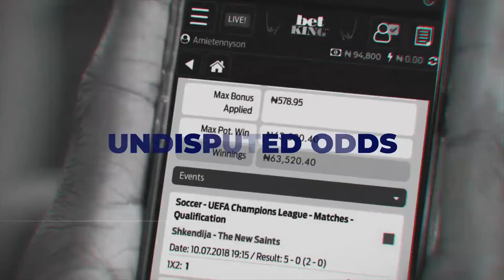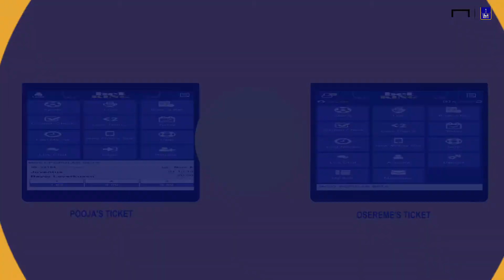Kings Arena Episode 6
Pooja Suleiman joins our host, Osereme of Goal.com on the Kings Arena to preview the Premier League weekend and the biggest game in Europe, with Leicester v Arsenal, Liverpool v Manchester City and Juventus and AC Milan on the Agenda